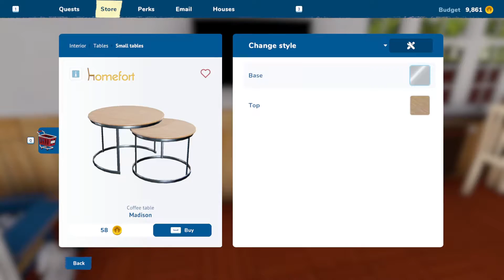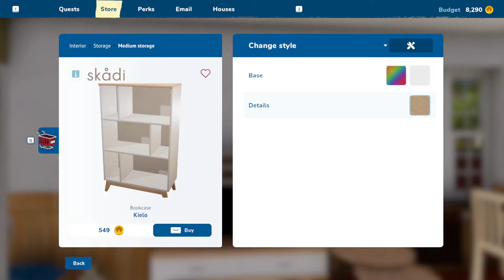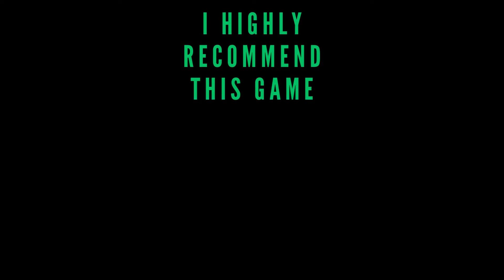Garage Band After Party | House Flipper 2 | Ep8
House Flipper 2 at 1080p 60ᶠᵖˢ on PC with commentary.

CODES

🌟 DESCRIPTION🌟

📱 SOCIAL MEDIAS 📱

Full edited videos of new game releases! All the video games are provided by the game publisher for review purposes by local PR.

Timecodes

0:00 - Intro
0:30 - Gameplay
14:33 - Outro / Recommending